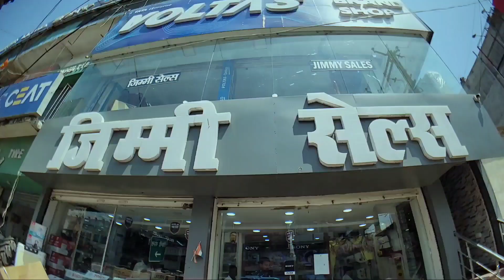2025 का चुनाव लड़ेंगे पूर्व विधायक वासुदेव के सुपुत्र बंटी जी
2025 का चुनाव लड़ेंगे पूर्व विधायक वासुदेव के सुपुत्र बंटी जी

Produced by :
Samay Siwan